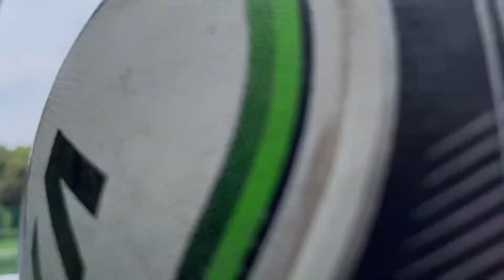PUMA 퓨쳐 Z 1.1 MG, 우리 나라 인조잔디에 가장 적합한 축구화 | 네이마르 축구화 리뷰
안녕하세요 이제풋볼입니다.

제가 첫 번째로 리뷰한 축구화는 푸마의 '퓨처 Z 1.1 MG' 입니다.

앞으로 더 많고 자세한 축구화 리뷰로 찾아뵐테니 기대해주세요 :)